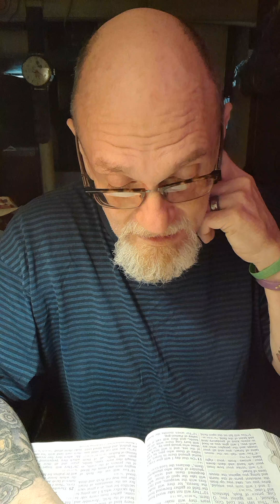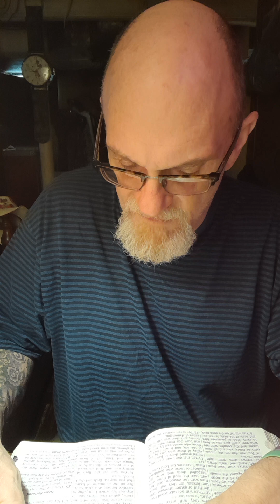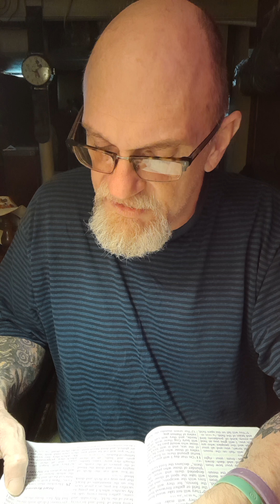Ezekiel chapter 39